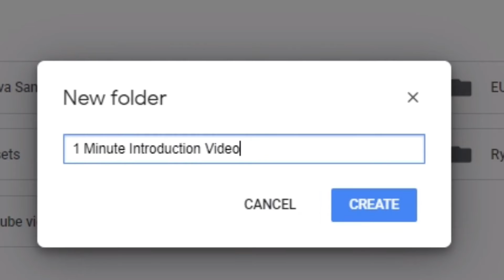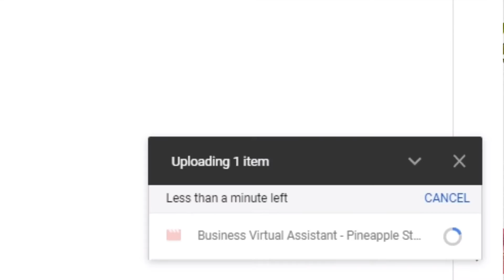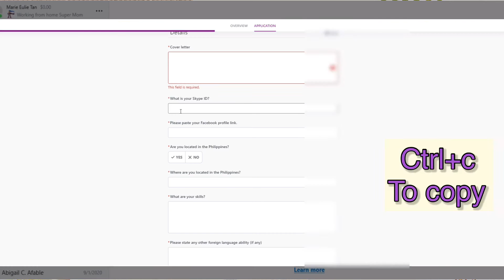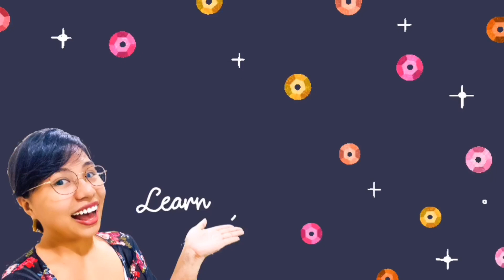HOW TO MAKE a SHAREABLE GOOGLE FOLDER | HOW TO find your Skype Name or ID.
Ang dami ko po na re.receive na messages requesting to make another video na ipa pakita ko HOW TO MAKE a SHAREABLE GOOGLE FOLDER in your GOOGLE DRIVE and HOW TO or where to find your Skype Name or ID.

To optimize your Youtube SEO use
TUBEBUDDY:

Earn $25 once you make your account on
PAYONEER:

For your Social Media Content editing tool, use my CANVA link and get the chance to use the premium designs for FREE within 30 days.